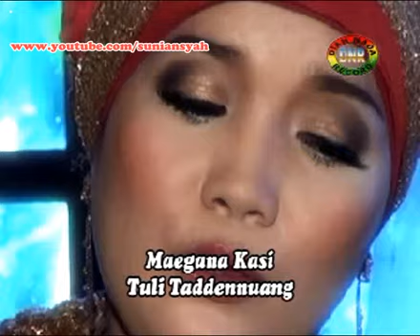Bugis Maddara Takku